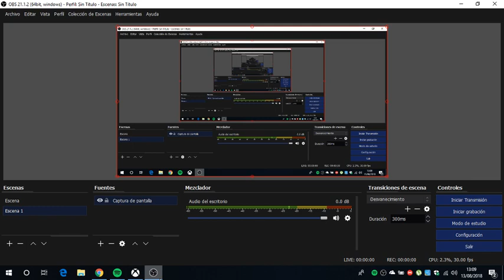Champion Of The Summer 2018: Gallinas vs Roma (Octavos de Final)